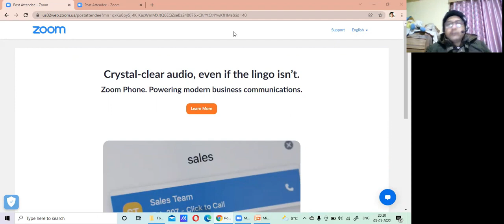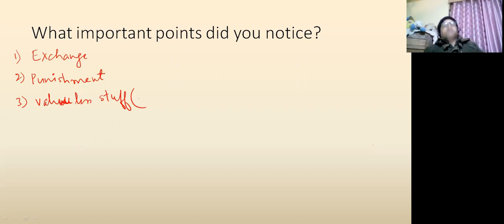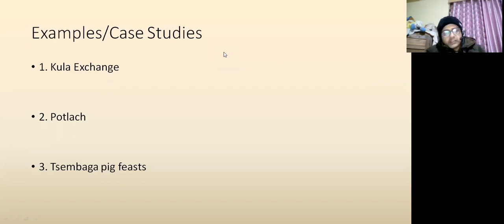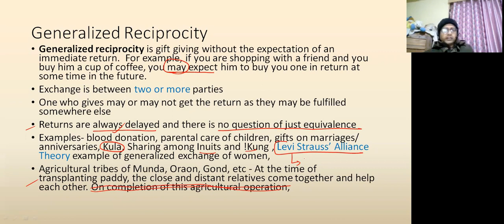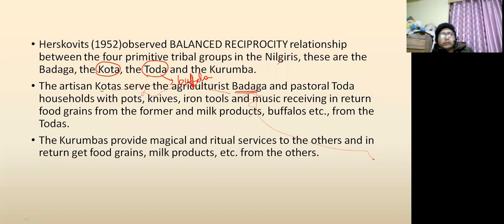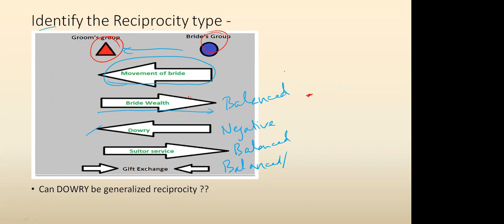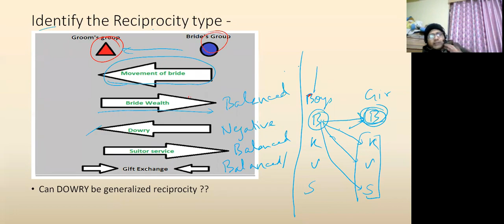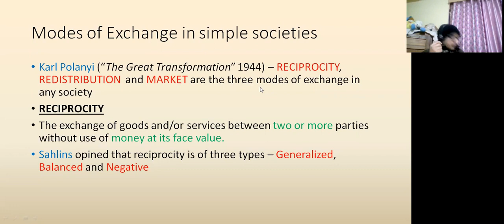Economic Organization Anthropology UPSC Paper 2 | Full Demo Class for Anthropology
Anthropology demo class for UPSC Mains optional. Do you want to learn the basics of Economic Anthropology? Look no further! In this video, I will take you through a step-by-step guide on how to understand the core concepts of Economic Anthropology and how they can help you ace your UPSC exam. Get ready to unlock a whole new world of knowledge and finally get the score you've been aiming for!